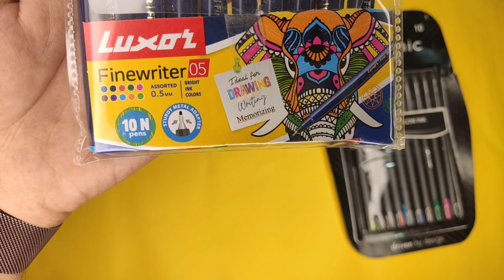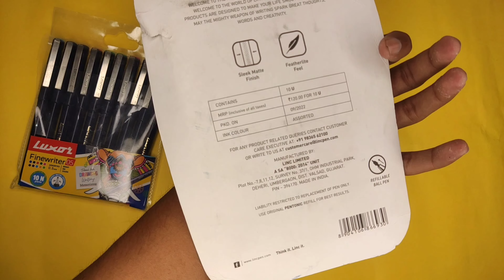Pentonic Vs Luxor Finewriter | Which One Is Winner ✌️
Luxor finewriter